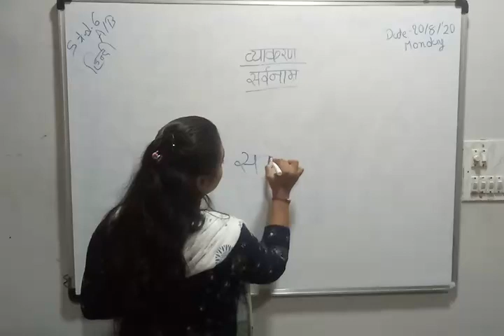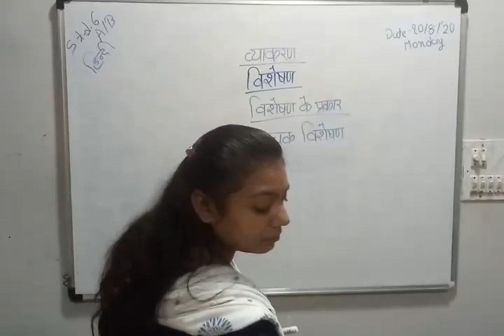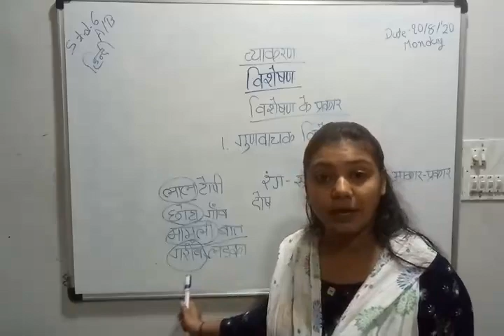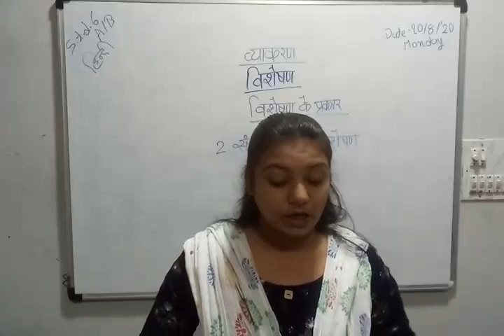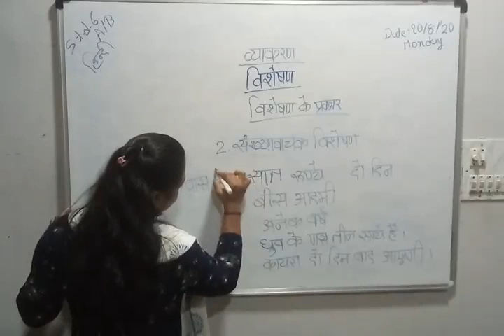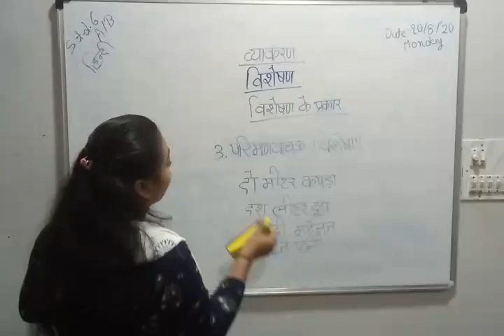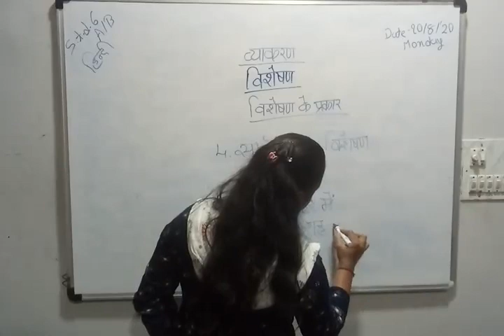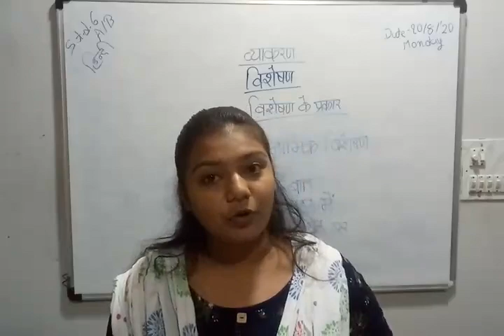ધોરણ ૬ હિન્દી ગ્રામર # સર્વનામ અને વિશેષણ # (PART-1)# RASHMIKA MEDAM #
ધોરણ ૬ હિન્દી ગ્રામર
# સર્વનામ અને વિશેષણ #
# RASHMIKA MEDAM #
(PART-1)